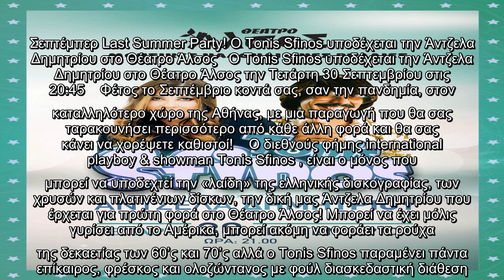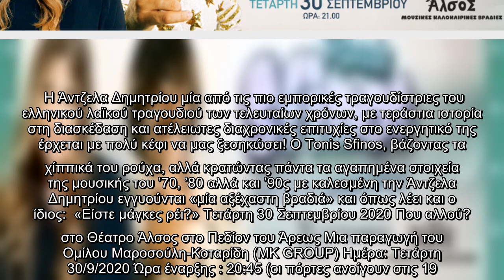Σεπτέμπερ Last Summer Party! O Tonis Sfinos υποδέχεται την Άντζελα Δημητρίου στο Θέατρο Άλσος